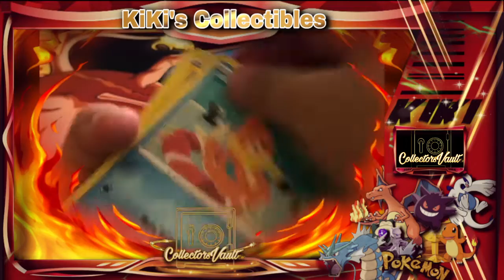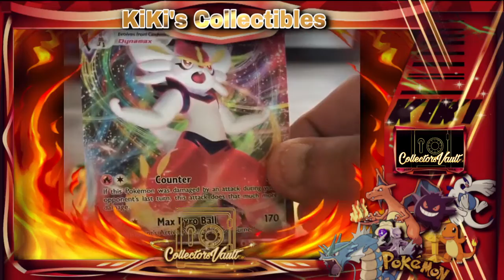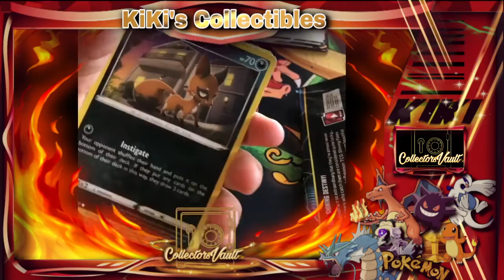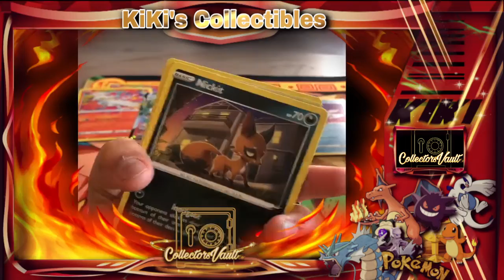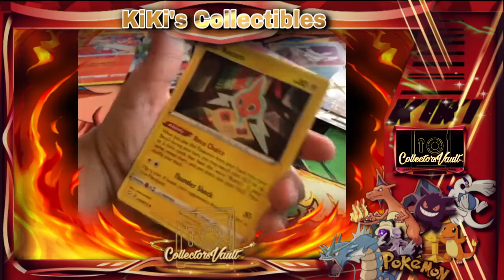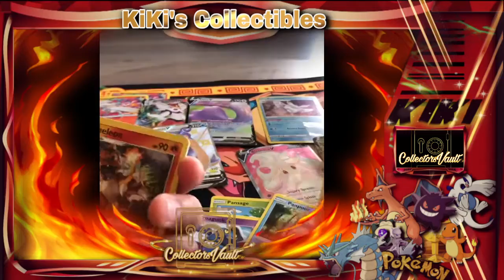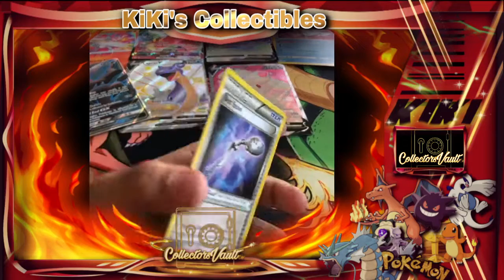Watch this 4-year-old Rip Pokémon! KiKi's Collectibles "Shinning Fates" #01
Today @Collectorsvaultco we introduce the youngest member to our team with his own content of his love for Pokémon my son Kiki. Only 4 years old Kiki is learning the hobby just like everyone else started in their childhood.

The road begins now as we follow his journey into the world of TCG. We are planning more exciting videos for him an a few special guest that we will be posting 1 new video a week.

Shout out Papa Jake for introducing Pokemon to Kiki from his awseome kid friendly page below.

YES WE OWN THE RIGHTS TO OUR MUSIC!